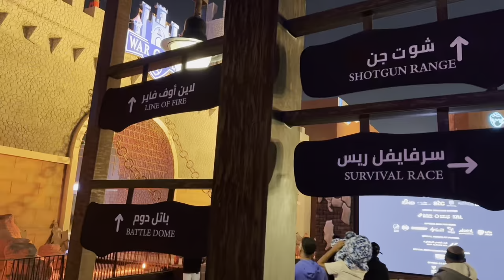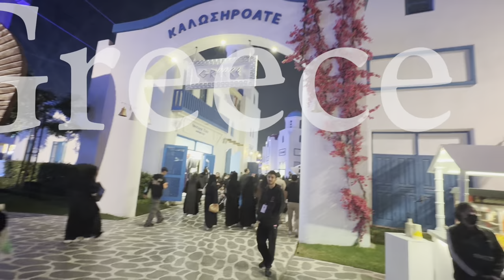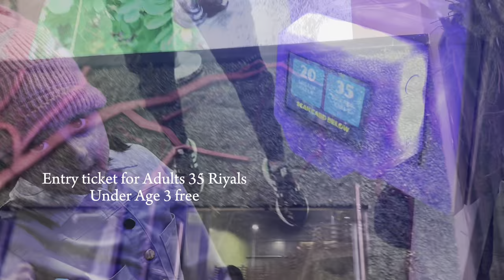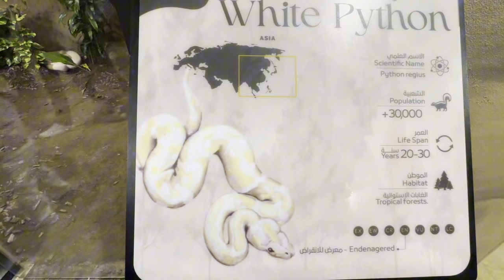Boulevard World Riyadh 2024|Riyadh season ||Boulevard largest Artificial Lake Experience|blvd forest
Welcome to Boulevard World Riyadh, a captivating destination that seamlessly blends modernity with traditional Arabian charm. As you enter this vibrant city, you will be greeted by a memerizing fusion of cultural heritage and contemporary architecture. Let me take you on a journey through the streets of Riyadh, exploring the unique features and at Boulevard World countries are China, France, Greece, India, Italy, Japan, Mexico, Morocco, Spain, the UK, and the USA. You can expect the same destinations this year but with the addition of three new ones: Egypt, Thailand, and all the countries of the Levant.

Including the largest popular shopping area with over 1,180 shops, 120 restaurants, and various artistic shows, different entertainment experiences, and arcade games.
boulevard riyadh
Riyadh season2023
Riyadh Entertenments